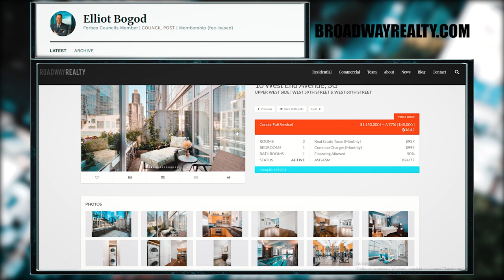New Project NYC Chapter 1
Established in 1998, Broadway Realty is a boutique real estate brokerage company specializing in sales, rentals and a full-service management of high-end apartments. In addition to residential properties, Broadway Realty's commercial deals include: land, retail, offices, medical, hotels and mixed use leases and sales.

Elliot Bogod is a Founder and Managing Director of Broadway Realty, a real estate brokerage in Manhattan. With over twenty years' experience, Elliot has sold over $2 billion in New York real estate.

Elliot Bogod
150 Broadway, 8 Floor